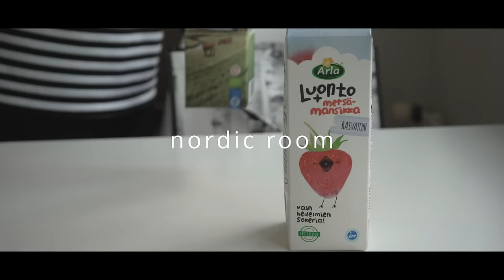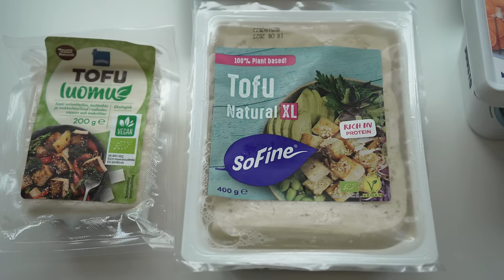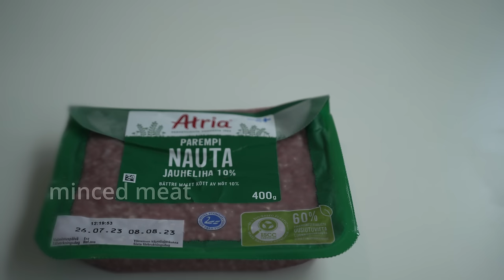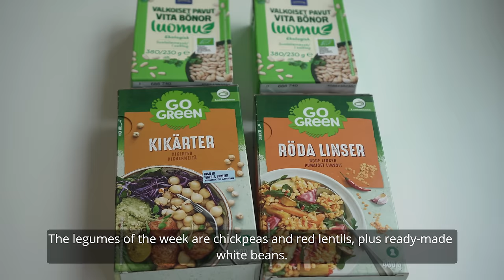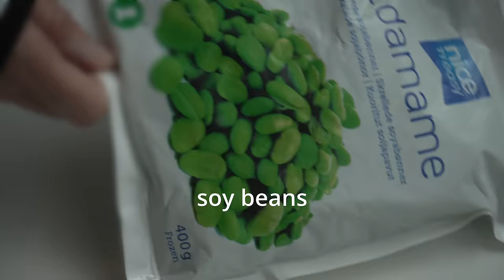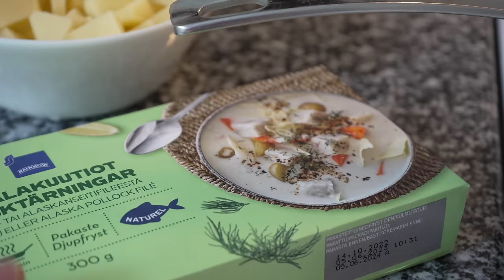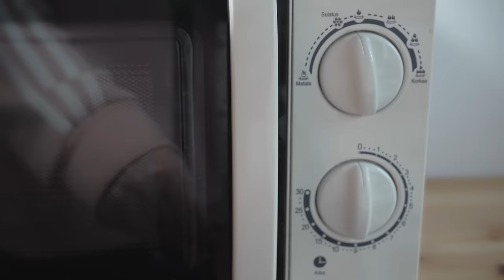Slow Sunday | grocery haul in Finland | what I eat in a day | simple and slow living in Finland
Hi, nordic room here.
This time is about a Sunday spent doing some organization at home and planning for the next week. Grocery shooping for the week and food preparation for the coming days were also on the list. I try a new breakfast, the day concludes with a dinner, creamy Finnish fish soup, quick and very easy to make. I hope you can calmly watch my video over you favorite summer coffee. Thank you.

About me
I live in Finland, a calm Nordic life.
I mainly share moments from my life, lifestyle & interior design, traveling in the North...

Daily vlogs
Nordic home and lifestyle
Routines and reset days
Sweden vlogs
Travel

[ equipment & others ]
Camera: Sony α7IV

[  Music  ]
I'm dreaming of you - Candelion
Wrote you a letter - Candelion
It really makes me wonder - Loving Caliber
Minutes into days - Las Lunas

Videos are written, filmed, edited by me